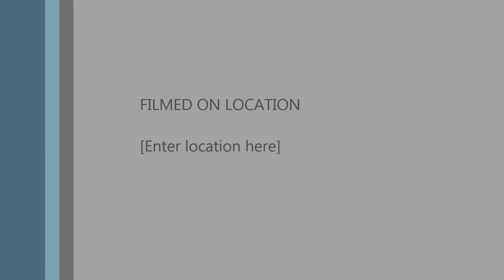Pokemon Rumble Blast Walkthrough Part 4: Pawniard was called a Dunce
So in this episode We do another Battle royale and Pawniard was called a Dunce.